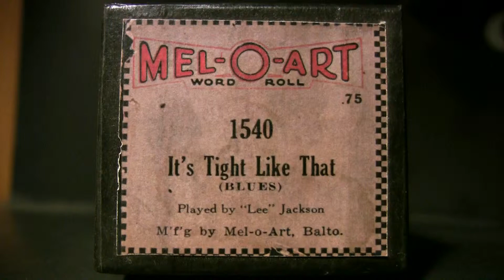It's Tight Like That (Blues) - Jackson - Ampico Lexington 88n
Played by "Lee" Jackson  Mel-O-Art  # 1540